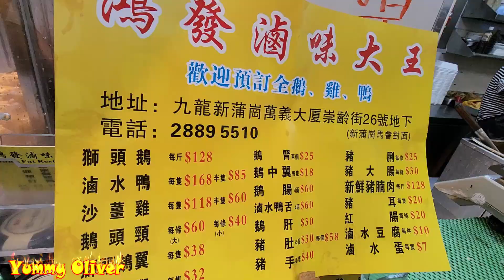高手在民間，超級好刀工 鴻發滷味大王， 肥美#滷水鵝 起片 鵝掌翼 滷水鴨 入味#豬大腸 鵝腎 爽脆入味#豬耳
金黃肥美#滷水鵝，鴻發滷味大王，第三個師傅 好刀工，味道濃鬱，爽脆入味#豬耳，入味#豬大腸 鵝掌翼 鵝腎 香港美食 探店 Master#MarinatedGoose

高手在民間，超級好刀工 鴻發滷味大王， 肥美#滷水鵝 起片 鵝掌翼 滷水鴨 入味#豬大腸 鵝腎 爽脆入味#豬耳 佐敦 上海街 香港美食 Chop Juicy MarinatedGoose Duck，chicken GooseLiver PigEars intestines HongkongStreetFood asmr、

超級好刀工，肥美#滷水鵝起片， 鴻發滷味大王，味道濃鬱，入味#豬大腸 鵝掌翼 鵝腎 香港美食 探店 StreetFood Hongkong Fat#MarinatedGoose

Fat#MarinatedGoose

超級工整滷味拼盤，肥美#滷水鵝，好刀工，入味#豬大腸 鵝掌翼 鵝腎 香港美食 探店 鴻發滷味大王 Fat#MarinatedGoose Duck chicken GooseLiver PigEars intestines asmr StreetFood

鴻發滷味大王，肥美#滷水鵝，味道濃鬱， 好刀工，入味#豬大腸

肥美#滷水鵝，味道濃鬱，鴻發滷味大王， 好刀工，入味#豬大腸
Fat#MarinatedGoose

鴻發滷味大王，第三個師傅 好刀工，肥美#滷水鵝，味道濃鬱，爽脆入味#豬耳，入味#豬大腸 鵝掌翼 鵝腎 香港美食 探店 Master

高手在民間，鴻發滷味大王，超級好刀工 肥美#滷水鵝 起片 鵝掌翼 滷水鴨 入味#豬大腸 鵝腎 爽脆入味#豬耳 佐敦 上海街 香港美食 Chop MarinatedGoose Duck，Juicy#chicken

乾净利落的刀工，肥美#滷水鵝 起片斬件，鴻發滷味大王，味道濃鬱，爽脆入味#豬耳，入味#豬大腸 鵝掌翼 鵝腎 香港美食 探店 Super Master chop

兄弟都係超級好刀工，肥美#滷水鵝 起片斬件，鴻發滷味大王，味道濃鬱，爽脆入味#豬耳，入味#豬大腸 鵝掌翼 鵝腎 香港美食 探店 Super Master

半隻鵝！條野夠長，教材級斬滷水鵝，超好刀工，爆汁#滷水鵝，肥美鵝髀，鵝胸起片 鵝掌翼 豬耳 鵝腎 滷水鴨 香港美食 天下第一鵝 Master chop MarinatedGoose GooseBreast，

肥美#滷水鵝， 軟化香糯#滷水豬手 鵝掌翼 鵝腎 爽脆入味#豬耳 味道濃鬱，入味#豬大腸#佐敦#上海街 香港美食 長發滷味大王 旅游 Golden MarinatedGoose Duck，Juicy#chicken

皮光肉滑肥美#滷水鵝，味道濃鬱，入味#豬大腸 鵝掌翼 鵝腎 爽脆入味#豬耳

好刀工起鵝片，入味#滷水鵝 新鮮#滷水豬舌，爽脆入味#豬耳 鵝腎 鵝掌翼 鵝紅 軟滑#豬手 香港美食 旅游 長發滷味大王 通關 香港美食攻略 自由行 StreetFood Master#MarinatedGoose

上海街快刀，肥美#滷水鵝 鵝掌翼 滷水鴨 入味#豬大腸 鵝腎 爽脆入味#豬耳 佐敦 上海街 香港美食 長發滷味大王 旅游 Goose Master MarinatedGoose Duck，Juicy#chicken

爆汁粉嫩獅頭#鵝肝，爽脆#鵝腎，嫩滑#滷水鵝胸起片 鵝掌翼 滷水鴨 入味#豬大腸 入味#豬耳 佐敦 上海街 香港美食 長發滷味大王 旅游 Yum Creamy#GooseLiver MarinatedGoose Duck，Juicy#chicken

私人感情，肥美#滷水鵝#滷水鴨 入味#豬大腸 鵝掌翼 鵝腎 爽脆入味#豬耳 佐敦 上海街 香港美食 長發滷味大王 旅游 Goose Master#MarinatedGoose Duck，Juicy#chicken

畢業喇！教材級斬滷水鵝，超好刀工，爆汁#滷水鵝，肥美鵝髀，鵝胸起片 鵝掌翼 豬耳 鵝腎 滷水鴨 佐敦 上海街 香港美食 長發滷味大王 天下第一鵝 Master Cut Yum Marinated Goose Leg，Goose Breast， Pig Ears Duck Egg intestines#HongkongStreetFood

快狠準！又黎拔性感毛，砰砰聲！斬肥美#滷水鵝，爽脆#滷水豬耳，彈牙鵝腎 香港美食 長發滷味大王 天下第一鵝 佐敦 上海街 Master Skills,Chop Marinated Goose ASMR，Slice Goose Breast Liver，Pig Ear intestines Trotter

端午節快樂！斬一隻肥美#滷水鵝，精湛刀工，快狠准，味道一流，一地口水，滷水鵝肝
Dragon Boat Festival，Master Cut Performance MarinatedGoose, Slice Goose Breast, Debone Goose Leg,HongKongStreetFood

味濃豐腴，質感細滑綿密，入口即溶，老師傅高度推介,巨大法式#鵝肝切割技能#香港美食#長發滷味大王#滷水鵝#Cut Giant French Goose Liver,Oil,HongKongFood Marinated Goose

長發滷味大王(天下第一鵝) No. One Goose
G/F, 127 ShangHaiStreet, Jordan, Kowloon HongKong.